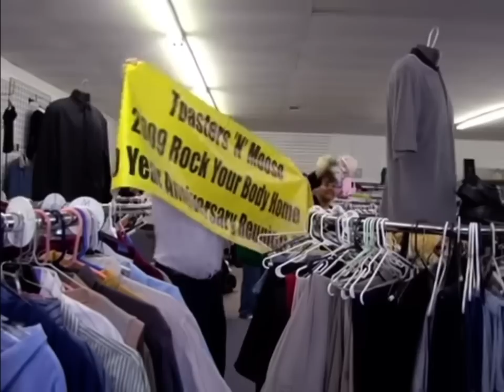TASTE THE BISCUIT - Toasters ‘N’ Moose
Toasters ‘N’ Moose introduced their hit song, “Taste the Biscuit”, in this scene from the film, “Chickens in the Shadows”, which stars Tom Shaw and Estelle Piper, and was written and directed by Vincent Gargiulo.

Vincent Gargiulo's YouTube channel:  @Vincent Gargiulo